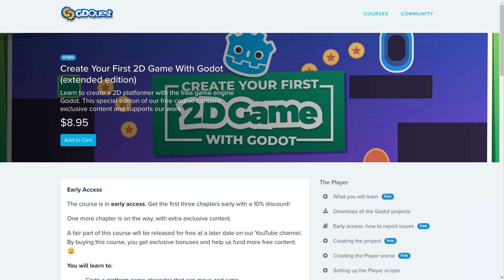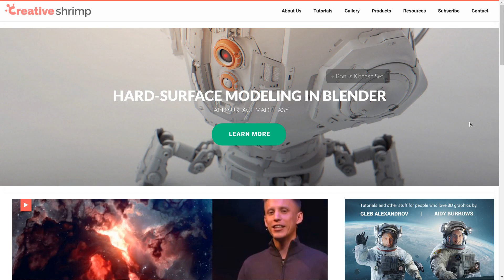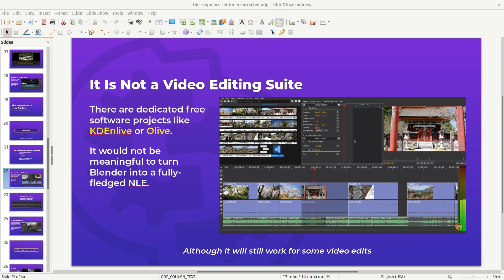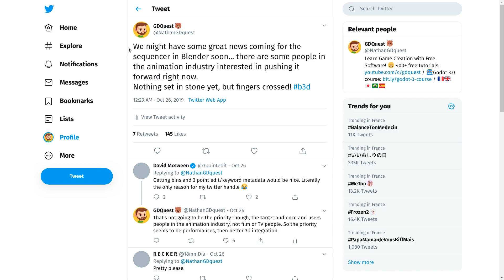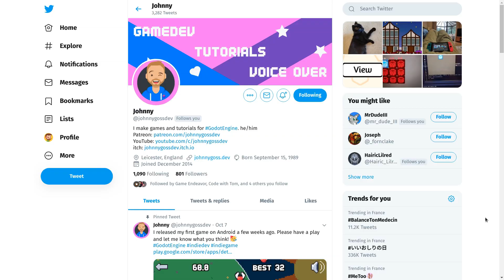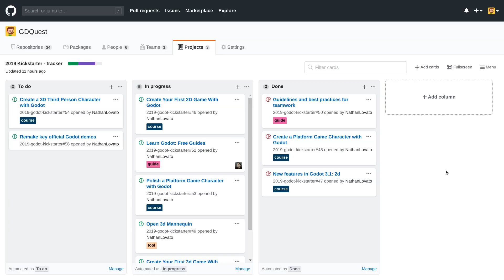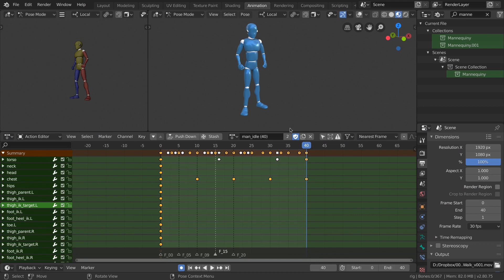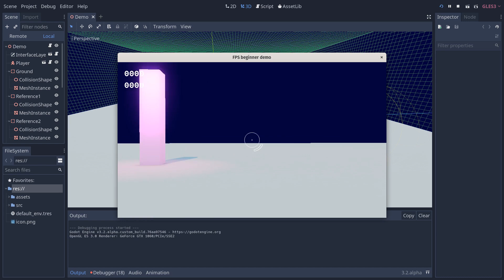GodotCon and Blender Conference Post Update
I was away for several weeks to attend the GodotCon, Blender conference, and to meet people along the way. Here's what happened, and what's coming next.

CONTENTS

00:00 Intro
00:37 GodotCon
03:03 Blender conference
06:29 GDQuest